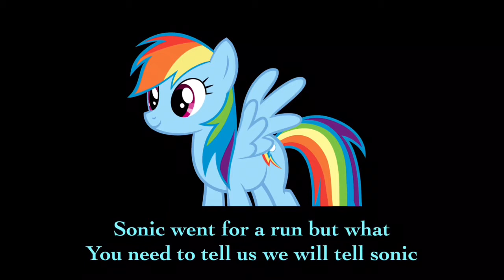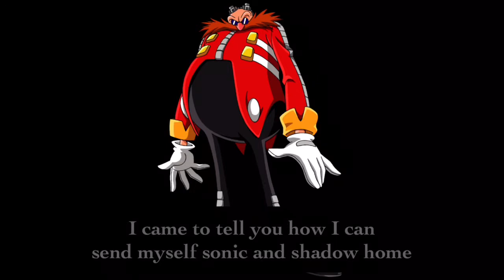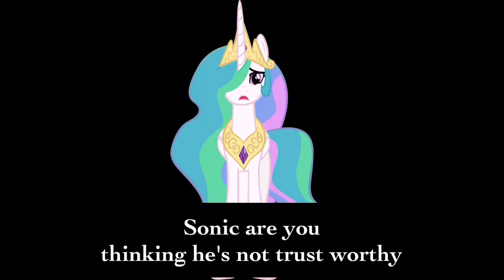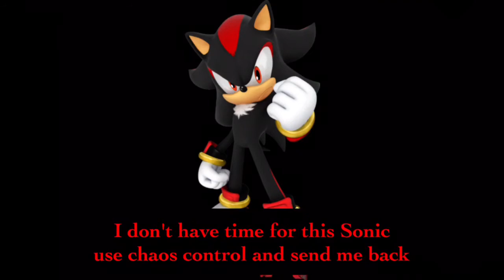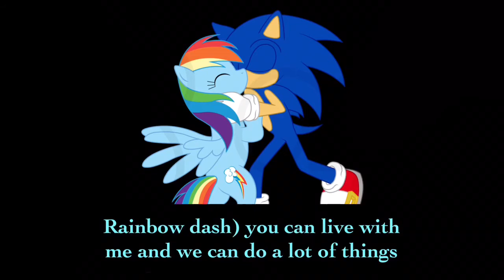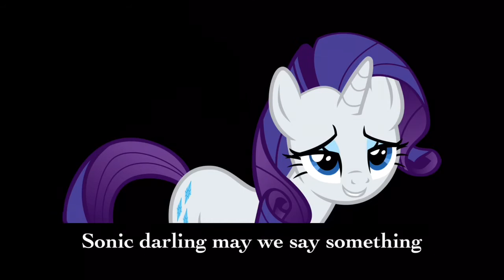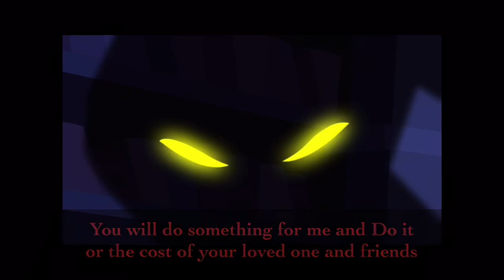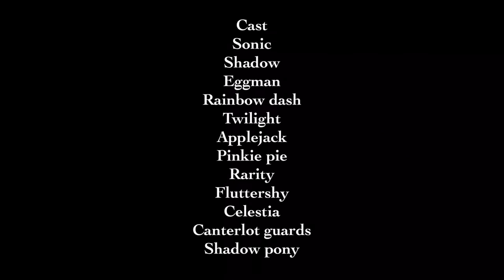The adventures of sonic in equestria S1 Ep8 unexpected HD